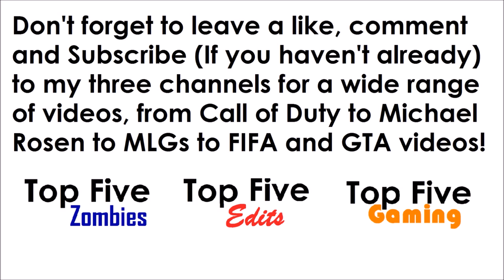How to make much money on YouTube... [Skit]